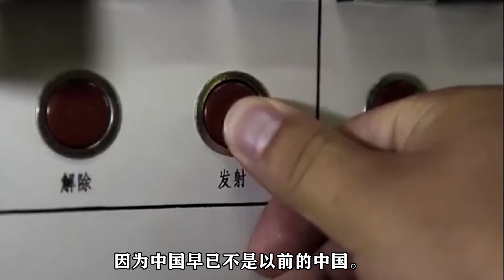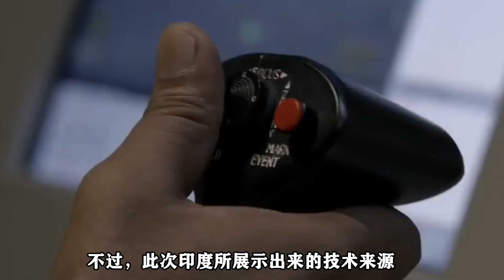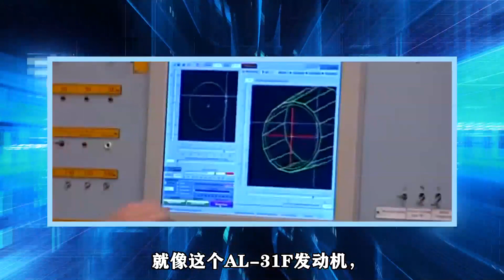印展示無人機蜂群系統，實戰能力如何？熱議：跟中國比就是編隊秀【一號哨所】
1、00:00-02:16 美國提前30年揭機密文件：三招圍堵中國
2、02:17-04:56 印展示無人機蜂群系統，實戰能力如何？
3、04:57-08:03 殲-20仍依賴俄航發？俄羅斯人感到羞愧
印展示無人機蜂群系統，實戰能力如何？熱議：跟中國比就是編隊秀
一号哨所 無人機 我們的影片會遵循公平、尊重的原則，確保不會包含任何仇恨言論的元素。